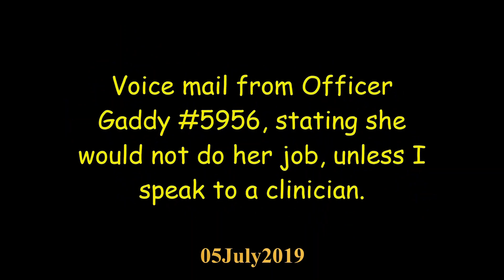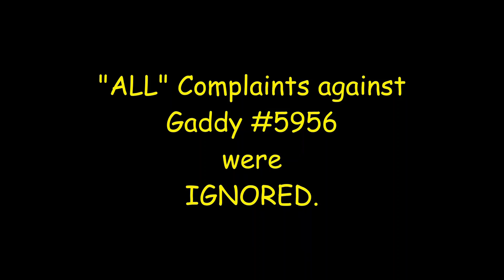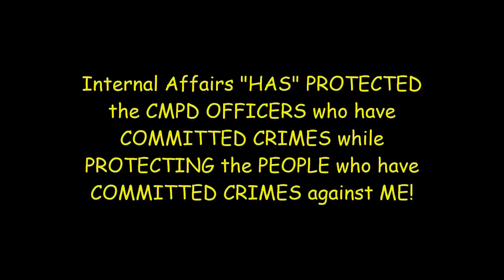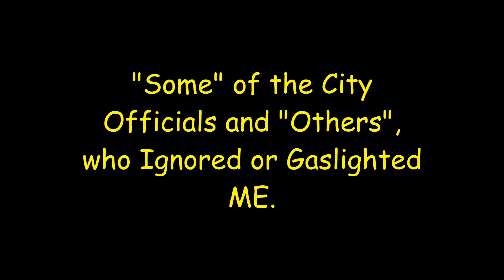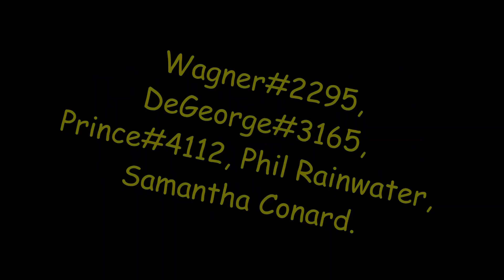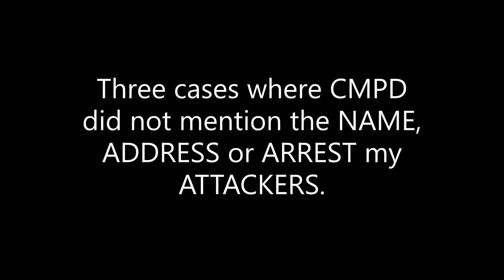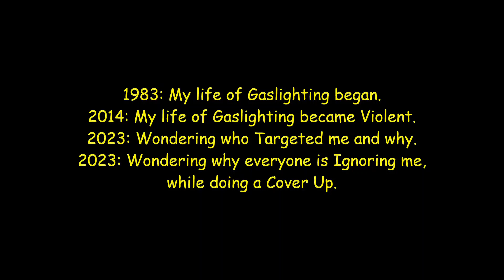14th Amendment Violations